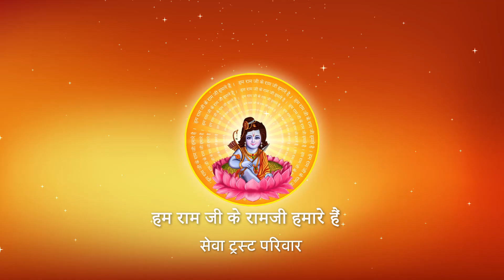Shri Ramkatha I Pujya Prembhushanji Maharaj I KANNAUJ I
Katha Summary:
नंगे बाबा जी को कंबल ओढ़ाना एक श्री मान को भारी क्यों पड़ गया?सुनिए सत्य घटना  ? KANNAUJ
Pujyashri’s Ram Katha in KANNAUJ

II*II*II*II*II*II*II*II*II*II*II*II*II*II*II*II*II*II*II*II*II*II*II*II*II*II*II*II*II*II*II*II*II*II*II*II*II*II*II*II*II*II*II*II*II*II